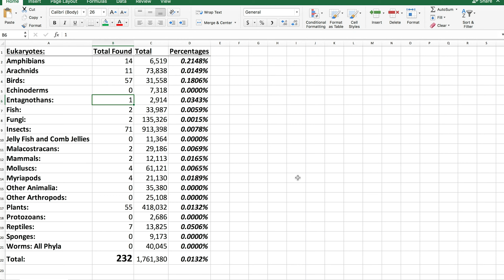Found a few moths today (Also our next amphibian) (232)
Lifers Episode 35

We explored Cumberland County, Pennsylvania in search of rattlesnakes.  We didn't find our target species but we did find a few other species.  This was an unusually short episode but it happens sometimes.  The length of the episode is entirely dependent upon what we find.

Here's What Counted:
1.) Friendly Probole Moth (Probole amicaria)
2.) Matarranthis sp.
3.) Orange-patched Smoky Moth (Pyromorpha dimidiata)
4.) White Pine Sawfly (Diprion similis)
5.) Leptus sp.
6.) Wood Frog (Lithobates sylvaticus)